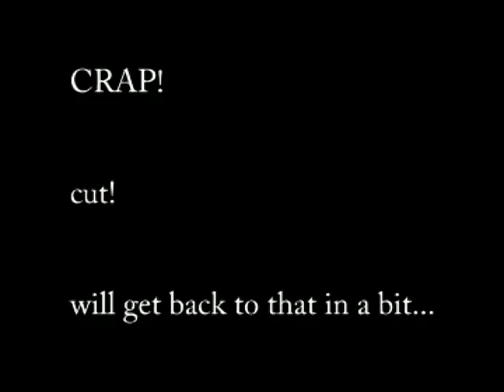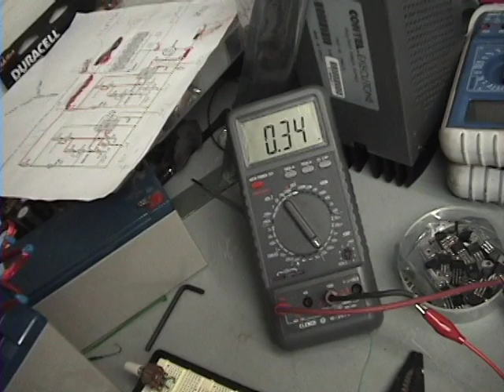Rodin / starship Double Pulse Motor PC Fan Mod, (TEST16)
This is a simple PC Fan Circuit un modifies and slapped directly on a Starship coil, it can be attached to a Rodin coil also but I do not demonstrate that in this video,

Next I will be making my own double pulse motor from scratch.

I also forgot to tell you that if you try to use he hall sensors from fans, just strip everything off the pc board except the hall sensor then solder your leads to the pc board. It makes it a lot better as the hall IC is vary tinny.